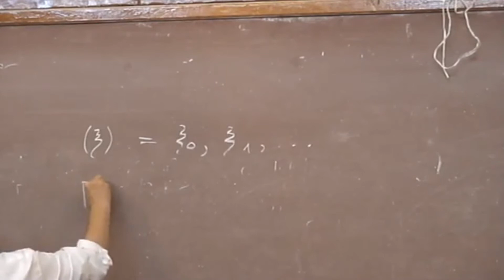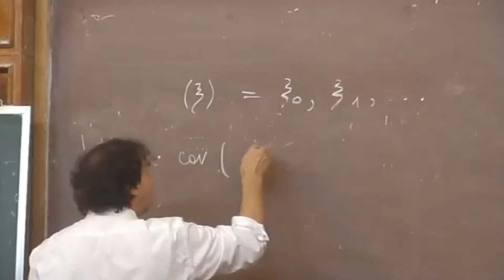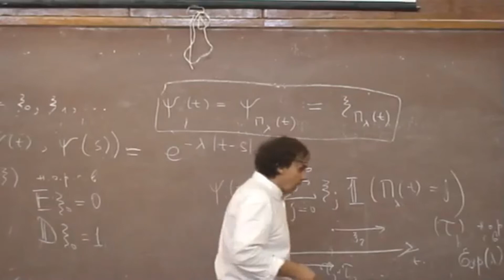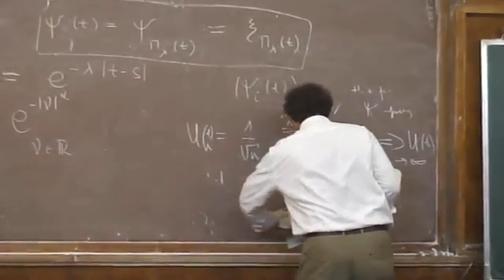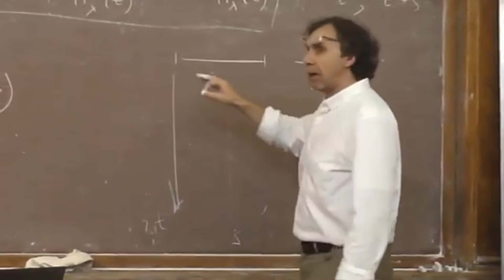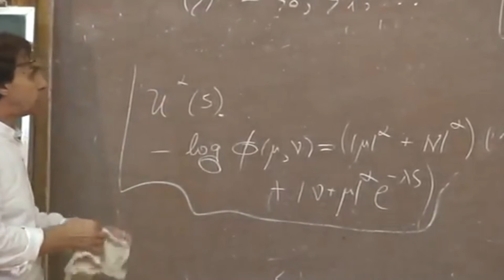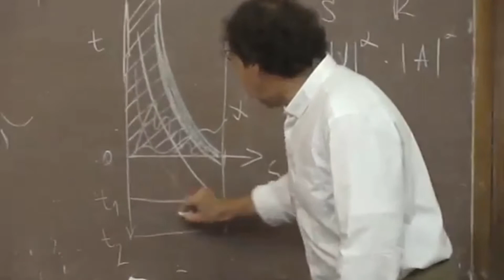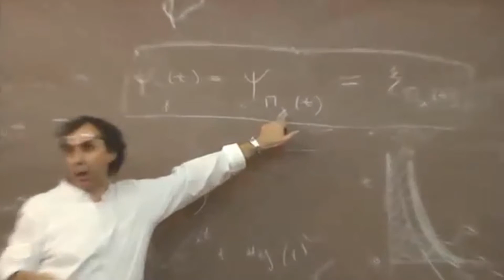Суммы независимых псевдопуассоновских процессов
Русаков О.В. (матмех СПбГУ)